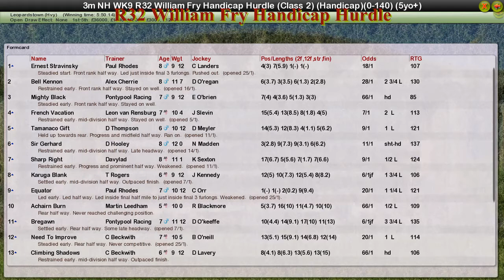NH WK9 R32 William Fry Handicap Hurdle